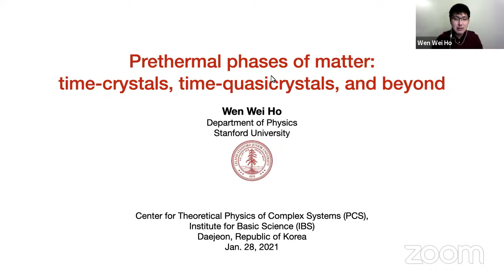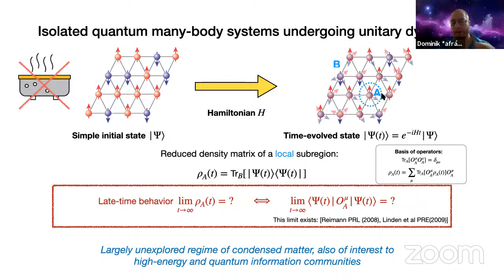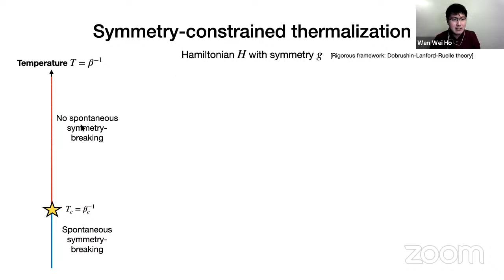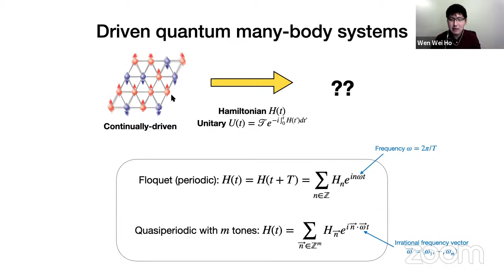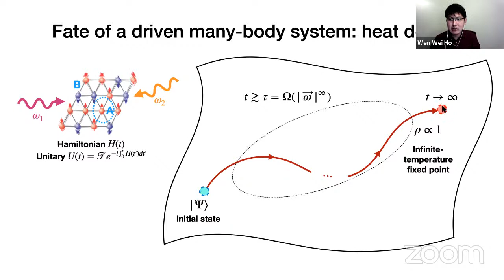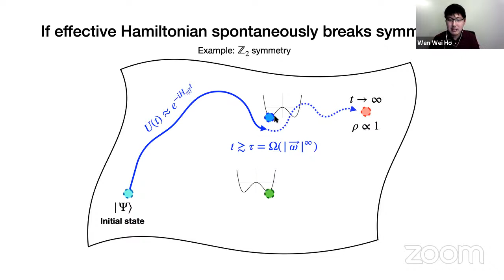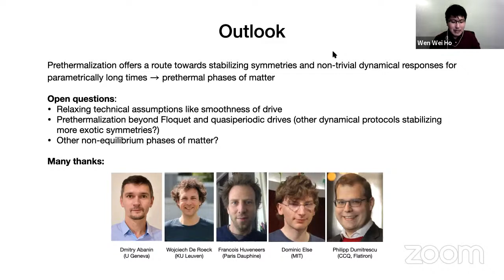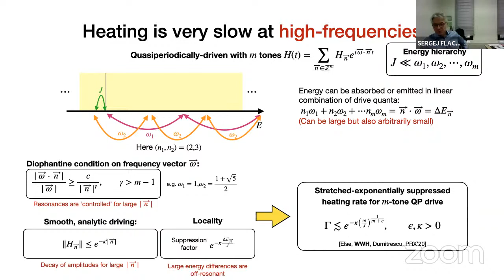Wen Wei Ho: Prethermal phases of matter: time-crystals, time quasi-crystals, and beyond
Title: Prethermal phases of matter: time-crystals, time quasi-crystals, and beyond

Abstract: Prethermalization refers to the physical phenomenon where a system evolves toward some long-lived non-equilibrium steady state before eventual thermalization sets in. In this talk, I will lay down a rigorous framework by which a many-body quantum system, driven periodically or quasi-periodically at high frequencies, exhibits prethermalization. I will explain how the prethermal state is governed by an effective Hamiltonian such that there is emergent energy conservation, and that the discrete time-translation symmetries of the drives are manifested as certain protected, emergent, on-site symmetries. These in turn underlie novel nonequilibrium interacting phases of matter like time crystals and time-quasicrystals, which spontaneously break the emergent symmetries. In the last part of the talk, I will explain how prethermalization can also arise not necessarily in the high-frequency driven limit. I will present scenarios where the prethermal state is characterized no longer by energy conservation, but instead only by emergent charge conservation. Nevertheless, prethermal phases of matter can still emerge under such settings.